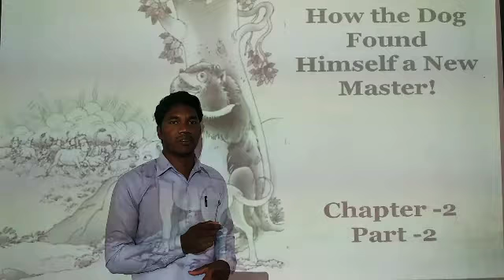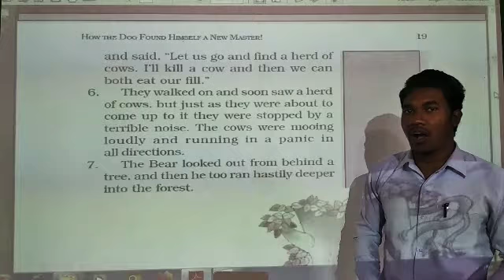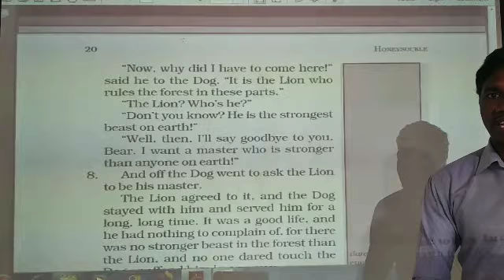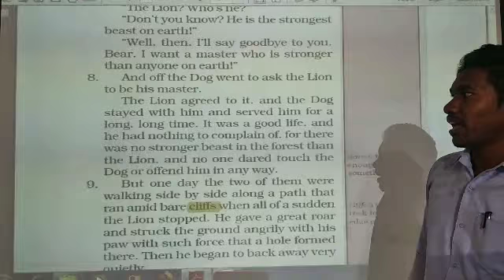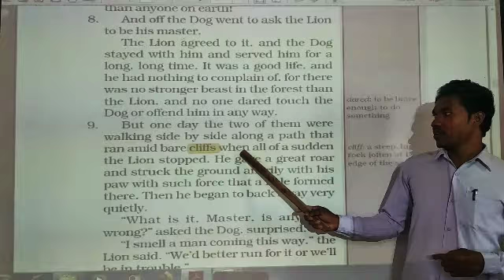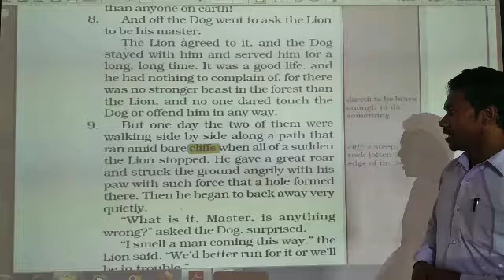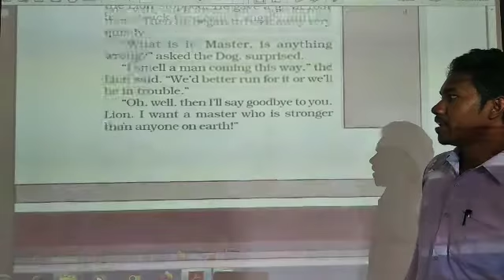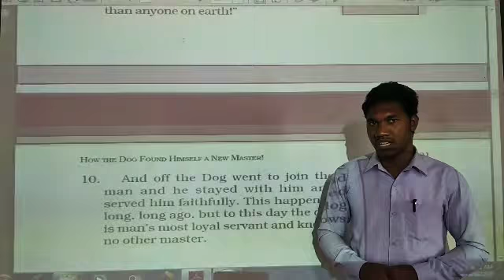How the Dog Found Himself a New Master! Part -2 (Full Explanation) Chapter-2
NCERT Honeysuckle English textbook Class 6